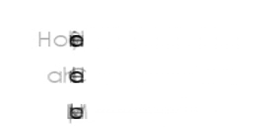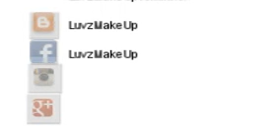Unas Acrilicas: Diseno Mardi Gras.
Hola Aqui les dejo este Glitter Mix, espero les guste!!